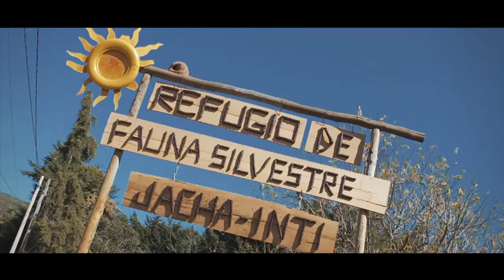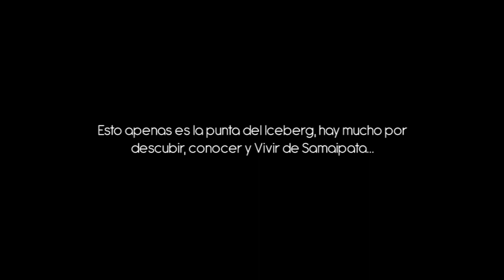VIVE SAMAIPATA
Esto solo es la punta del Iceberg ...queda mucho por conocer, descubrir y vivir de Samaipata